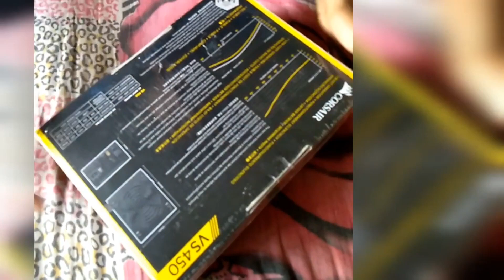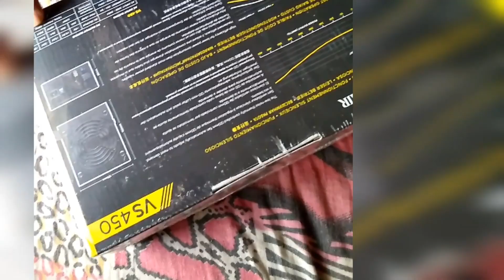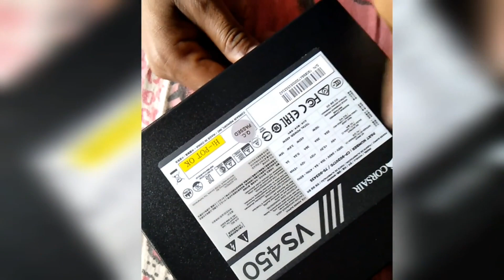Best smps for gaming pc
BEST SMPS FOR GAMING AND YOUTUBERS.
the corsair vs450 is agreat choice if u are building a home or officewith high power supply . the vs450 deliverd the guaranteed 450 watts with continious power . the smps fan is a low noise  and high efficency the smps fan is 120mm is a thermally controlled the fan spin are very high speed

BRAND= corsair
height = 8.6 centimeter
Width = 14 CENTEMETER
WEIGHT = 1.5KG
WATTAGE= 450
WARRANTY = 3 year manufacture
best smps
440v smps
best smps
best corsair smps
best power supply
which is the best smps
which is the best power supply
powerfull power supply
pc build guide
unboxing new smps
unboxing power supply
corsair smps

gys please support me .